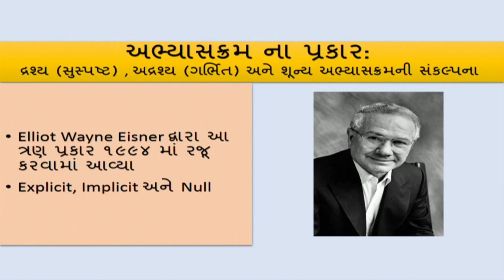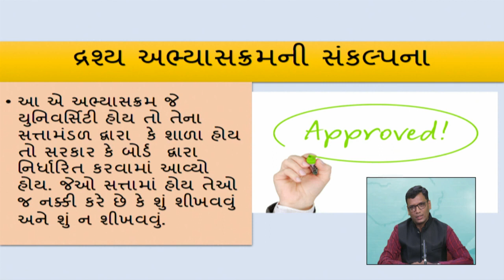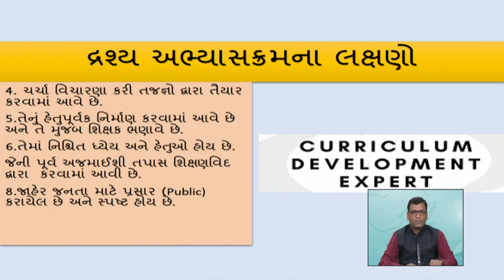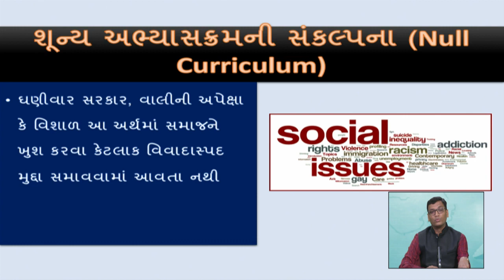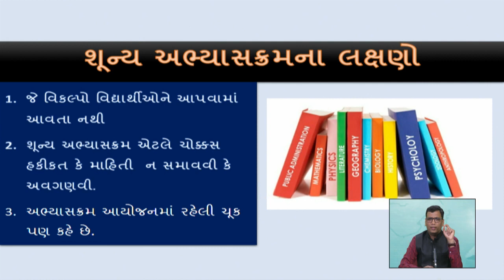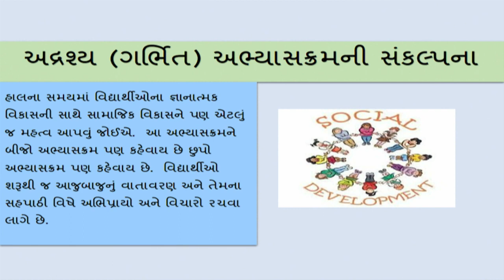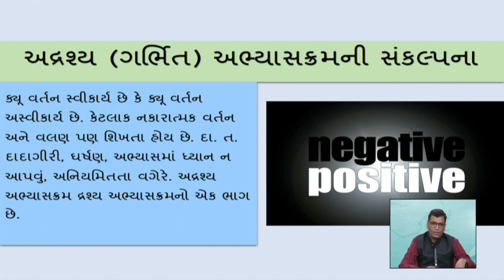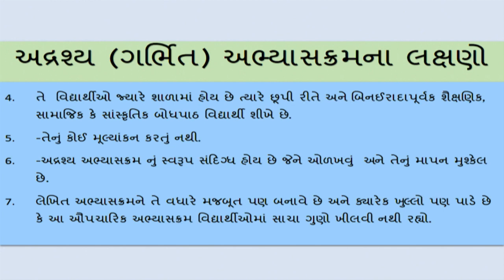SHIKSHARTH Dr Alpesh Nakrani Concept of Overt Hidden and Null Curriculum